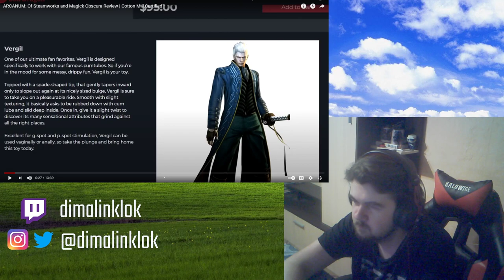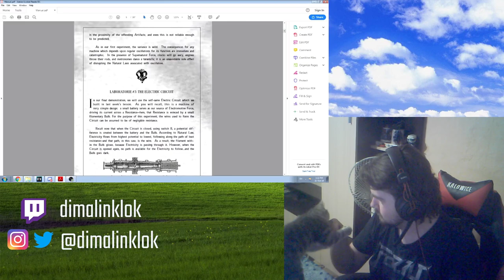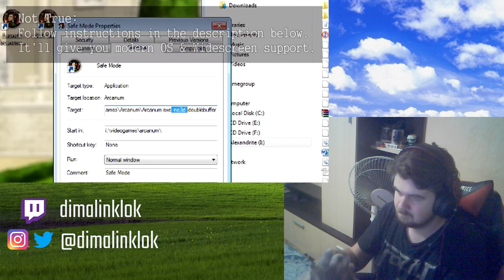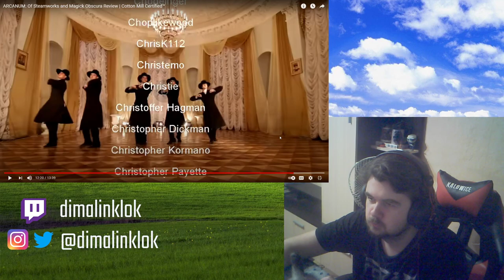Reaction to @SsethTzeentach - ARCANUM: Of Steamworks and Magick Obscura Review|Cotton Mill Certified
A lot of fallout vibes.